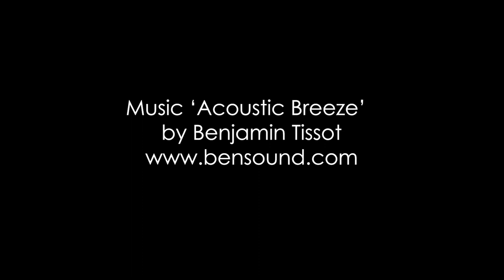Meet the Maker - Rob Barron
Meet one of our many incredible Gippsland makers, Robert Barron.
Entering into Robert Barron’s property at Gooseneck Pottery on the outskirts of Leongatha is like stepping back in time. Away from the hustle and bustle, Rob has built a worthwhile and fulfilling living and continues a family legacy of potting, which he has adapted and developed into the intricate world of wood-fire pottery.
The purpose-built kiln and studio is positioned in a small wooded gully, shielded from the wind and enclosed in a private sanctuary of earnest dedication and production. The glazed wood-ash finishes of Rob’s pottery bely decades of fine tuning, building, planting, chopping, refining and crafting.
In this conversation, we delve beyond the surface to get to know this Gippsland maker. Rob’s fascinating artworks can be purchased from the Gippsland Art Gallery shop.